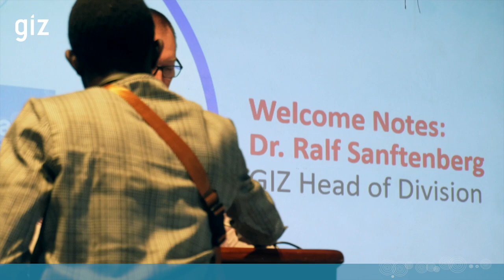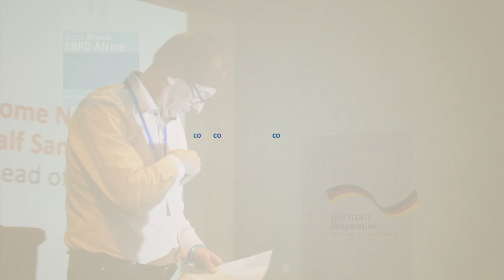Transform & Innovate -- Future-Proof Food Systems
Welcome note by Ralf Sanftenberg at the 2023 SNRD Africa conference "Transform & Innovate: Future-proof Food Systems", which was held in Somone/Senegal, 8-13 October.

Ralf is Director of GIZ's Division Rural Development and Agriculture and in charge of the Special Initiative Transformation of Agri-Food Systems.